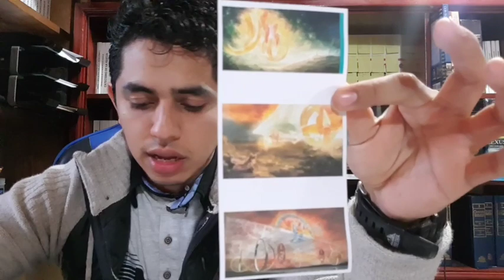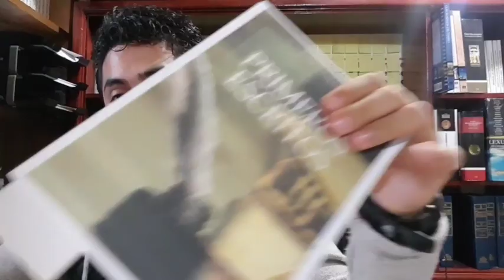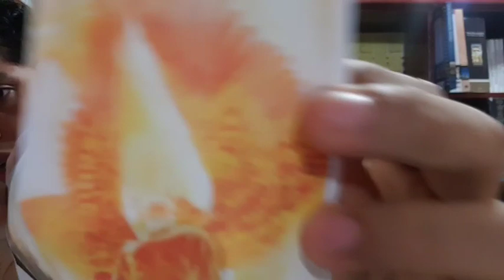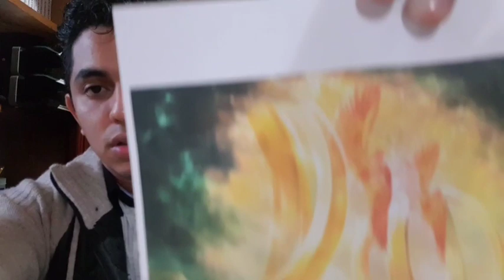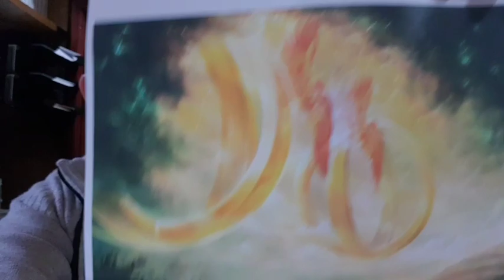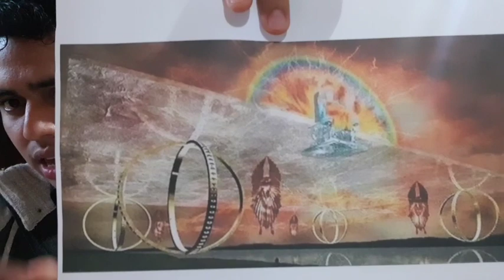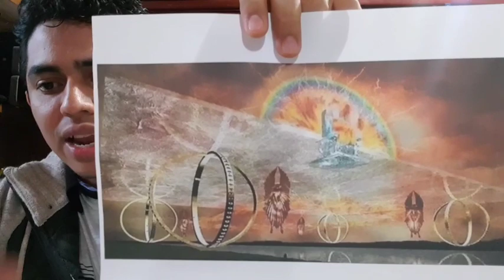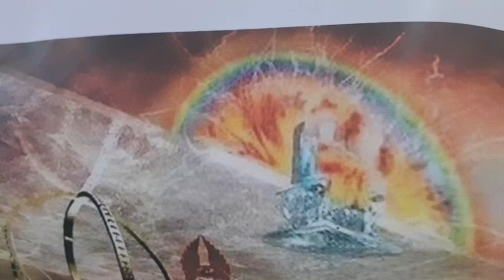EZEQUIEL 1, 2 y 3 AÑO BÍBLICO (Nelson Berrú) 11 DE SEPTIEMBRE Prt 1